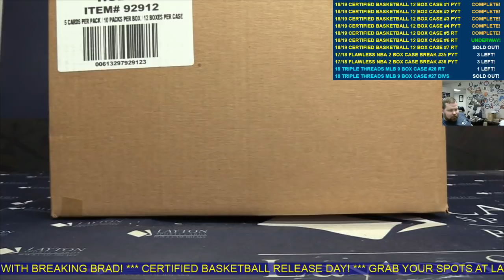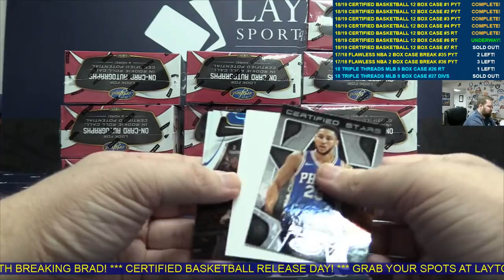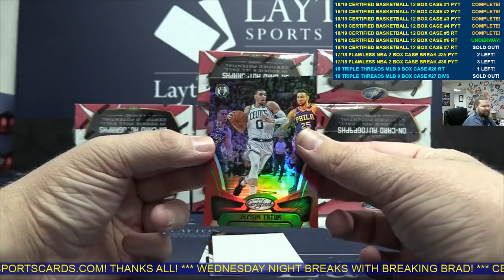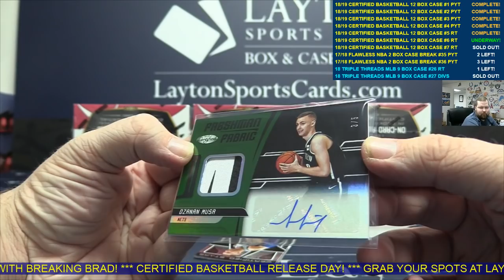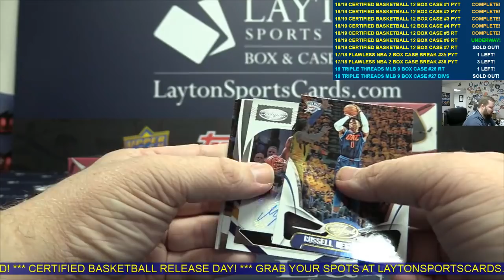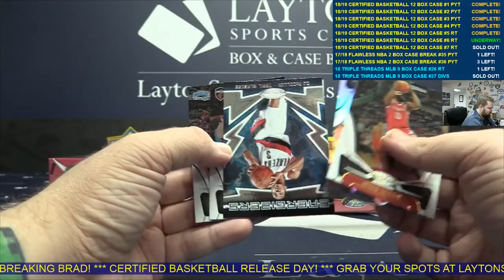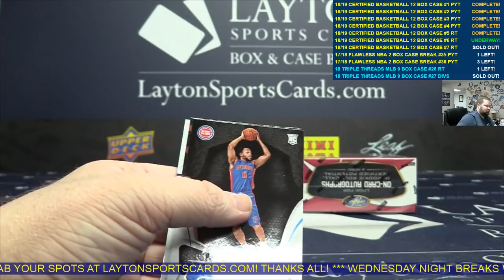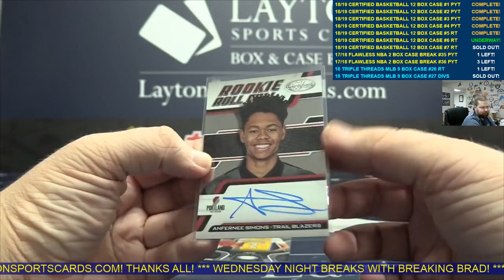2018/19 Panini Certified Basketball Hobby 12 Box Case Break #6